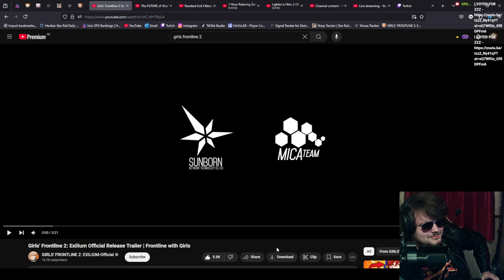Anime Gacha XCOM?! I'm In. | Girls' Frontline 2 Official Release Trailer REACTION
ILL BE PLAYING. ILL SEE U THERE!